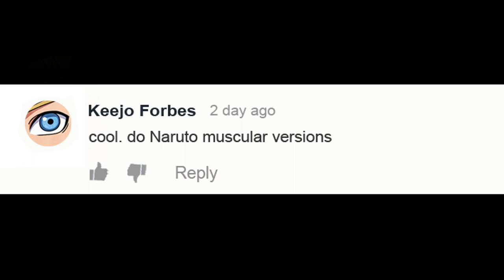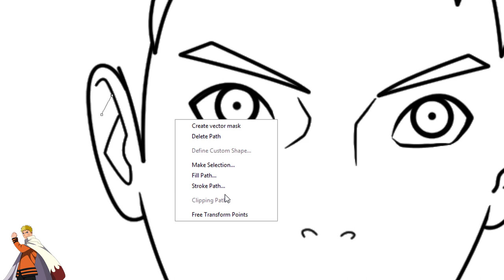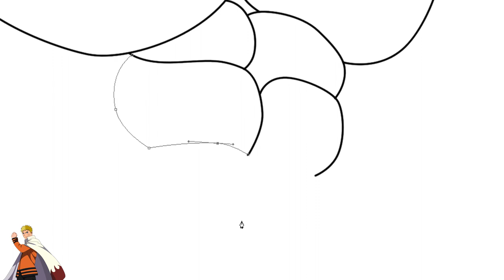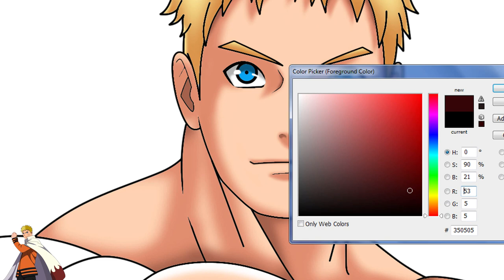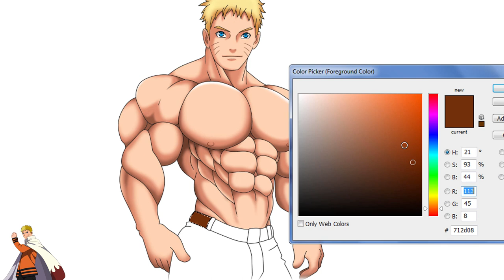Naruto As Muscular Versions - Anime Manga Drawing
Naruto As Muscular Versions.
Anime Manga Drawing.